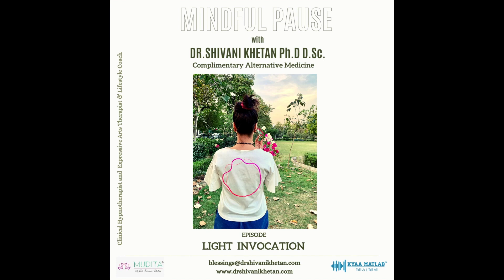MINDFUL PAUSE with DR. SHIVANI KHETAN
Show: MINDFUL PAUSE with Dr. Shivani Khetan
Host:Dr Shivani Khetan, PhD D.Sc.
Episode: LIGHT INVOCATION

Dr. Shivani Khetan is an expert in mindfulness and specializes in Clinical Hypnotherapy & Expressive Arts Therapy within her coaching approach. She bridges the gap between spirituality and science. This helps her clients learn how to recognize their negative thoughts and behaviors and develop a more authentic way of relating to the world in order to live intentionally, in a way that's true to them. Dr. Shivani Khetan conducted Master's thesis research in complementary alternative medicine.
At Mudita, For Solution Focused Hypnotherapy methods and techniques that are backed by the latest neuro scientific research to help you to concentrate on making positive changes without the need to revisit traumatic past experiences and problems. She is always working on deepening self-awareness via daily mindful breathing/meditation and making time to play!